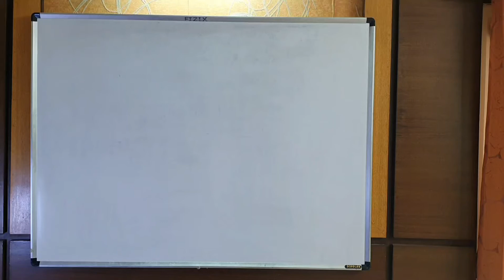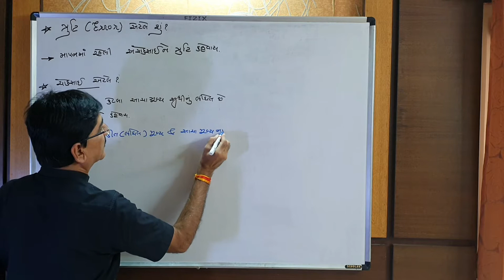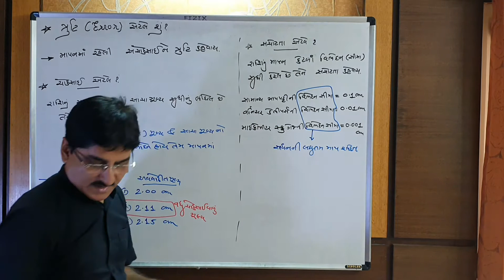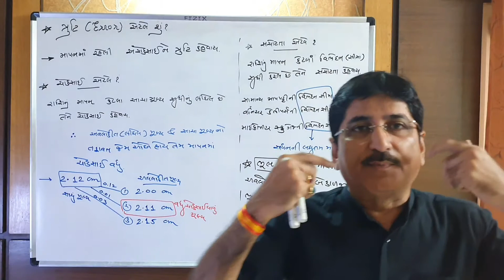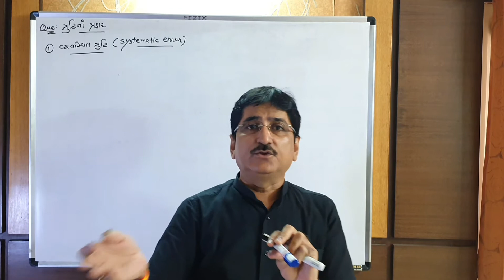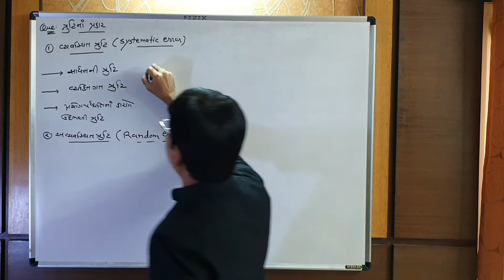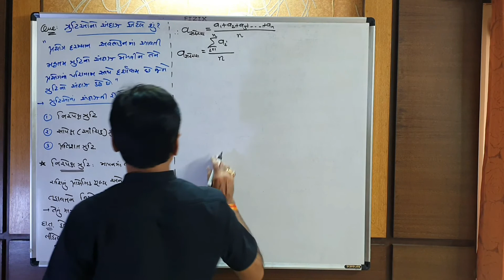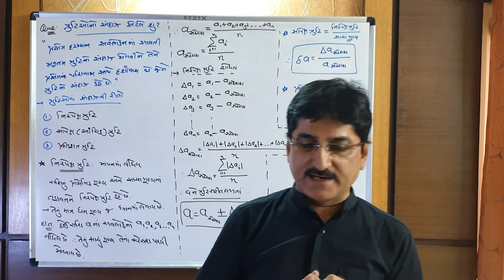11-PHYSICS-CHAPTER-2-UNIT AND MEASUREMENT-LEC.NO:10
DETAIL EXPLANATION OF ERROR